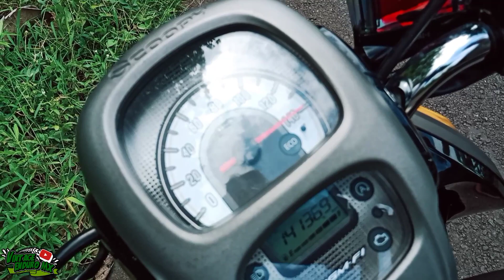SETTING MATIC JAHAT ‼️ HONDA SCOOPY esp 150cc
Selamat menikmati...

Salam hormat untuk semua sahabat satu jalur. Respect untuk pasukan lumpur.

Salam,
Imam Fahrudin